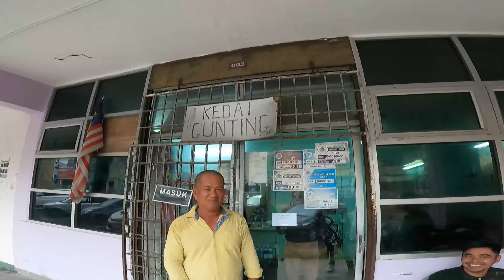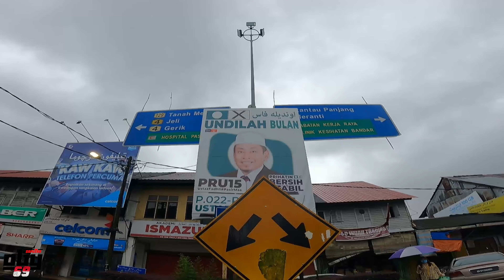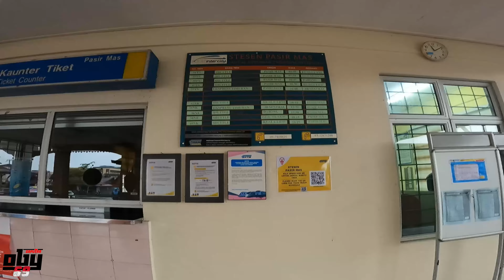KOTA/BANDAR PASIR MAS KELANTAN MALAYSIA KOTA INI DEKAT SAMA THAILAND